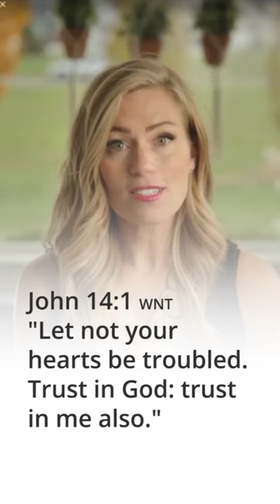John 14:1 Let not your hearts be troubled. Trust in God: trust in me also - Amy Seiffert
John 14:1 WNT
"Let not your hearts be troubled. Trust in God: trust in me also."

Amy Seiffert @amyseiffertblog